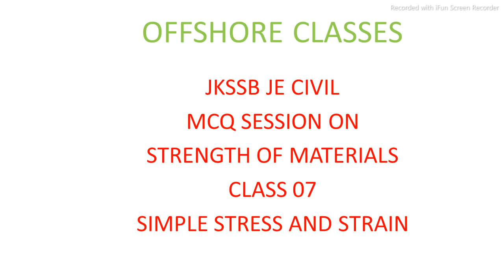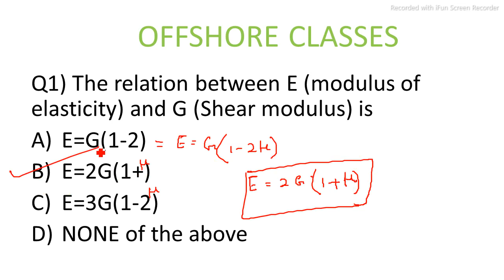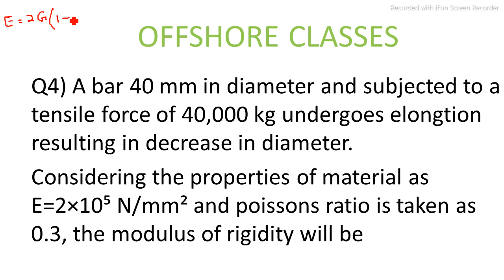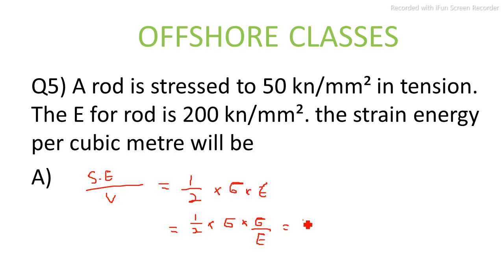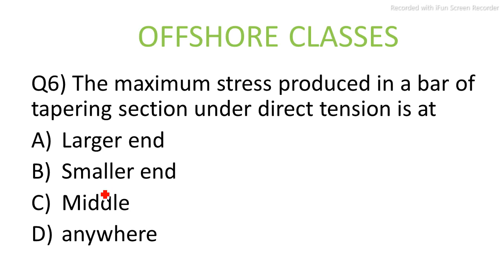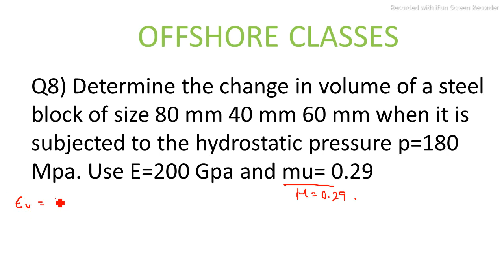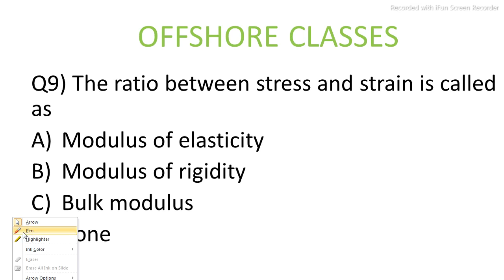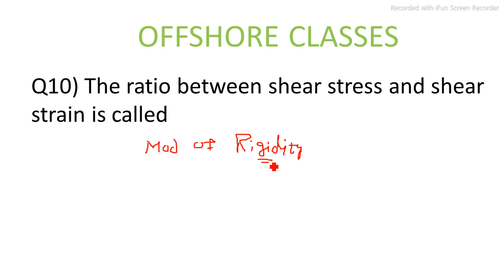EXAM ORIENTED MCQ SESSION FOR JKSSB JE CIVIL SOM part 07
In this video we will discuss exam oriented MCQ on surveying .These MCQ will be highly beneficial for all engineering aspirants espically JKSSB JE CIVIL aspirants